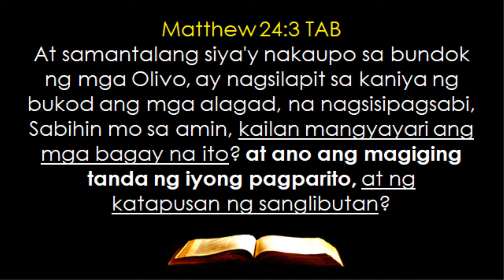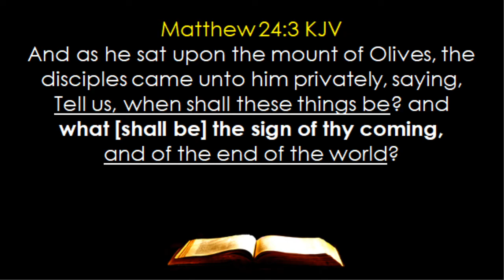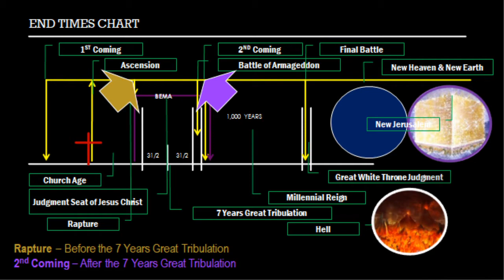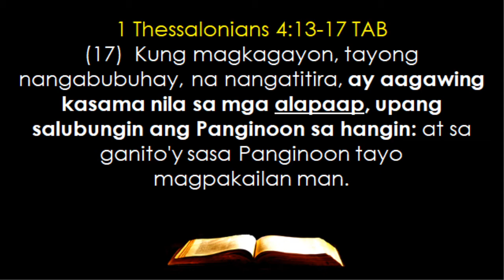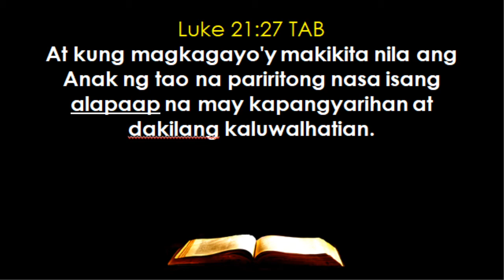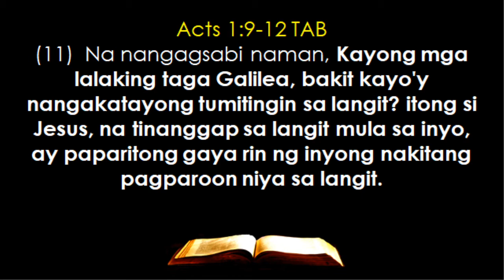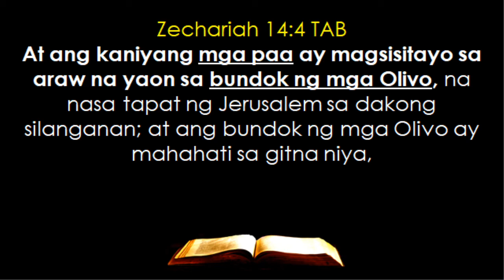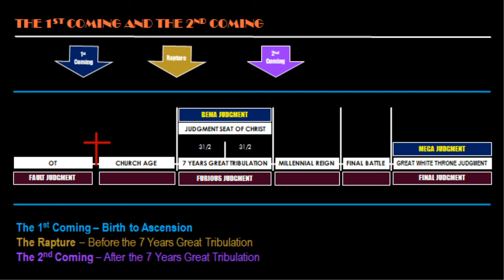SECOND COMING --- Ano Ba Ang Pinagkaiba Ng Rapture At Second Coming? -- Sis. Yesheen Anacio